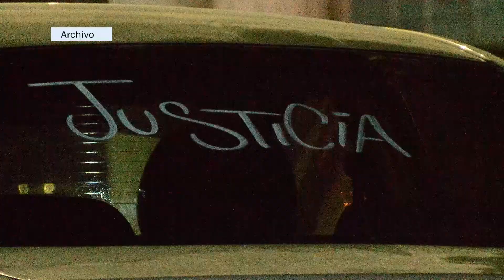Choferes buscan evitar peligros, temen asaltos y hasta crímenes